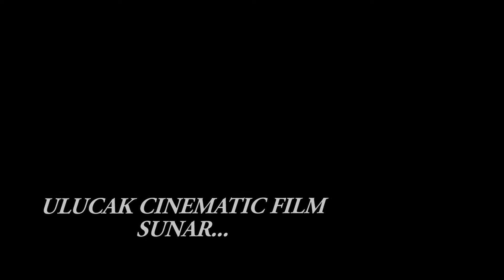Canon 80d + 18-135 IS Nano Usm Video Test (CINEMATIC SHORT FİLM)!!!!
Canon Eos 80D Cinematic film